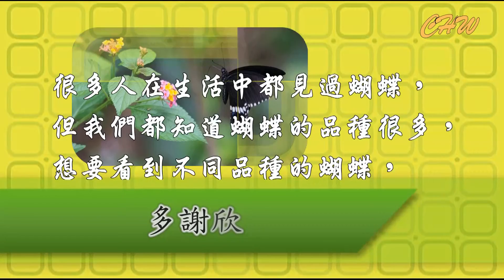美麗的蝴蝶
很多人在生活中都見過蝴蝶，
但我們都知道蝴蝶的品種很多，
想要看到不同品種的蝴蝶，
就需要通過圖片來欣賞到它！